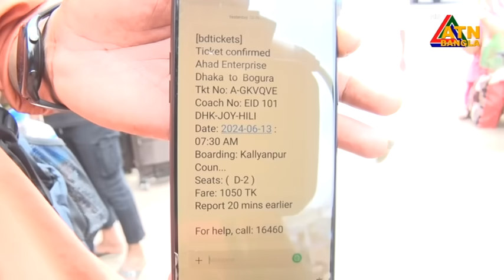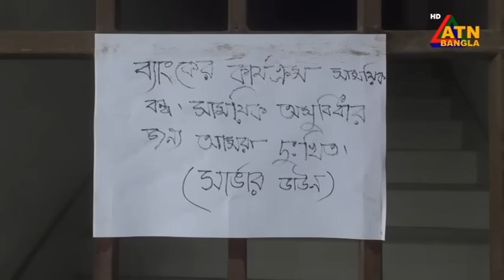এটিএন বাংলার সকাল ৭ টার সংবাদ । ১৪.০৬.২০২৪ । বাংলা খবর । আজকের সংবাদ।